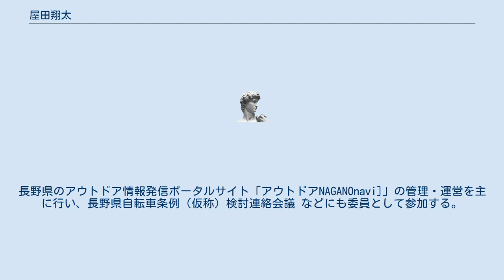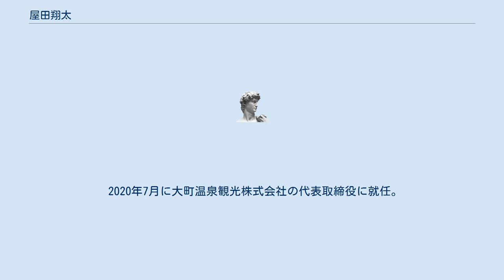屋田翔太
屋田 翔太（やだ しょうた、1985年〈昭和60年〉2月23日 - ）は、株式会社フリーフロートの代表取締役並びに大町温泉観光株式会社の代表取締役を務める。
 2002から2005年には、全日本スキー連盟 スノーボードナショナルチームに所属しワールドカップ等に出場。
 輸入事業、WEBサイト制作事業、動画撮影、写真撮影としての活動は株式会社フリーフロートにて行う。
スキー場経営は大町温泉観光株式会社にて行う。
 長野県白馬村出身、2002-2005年に全日本スキー連盟 スノーボードナショナルチーム に所属しワールドカップ 等に出場、その後は株式会社ポップにて就業、新規事業の企画運営などを中心にガイド、WEBサイト管理、広報などをし現在は同社の常務執行役員を務め2018年5月退任。
 2015年4月に 一般社団法人長野県アウトドア推進協議会の理事 事務局長に就任。
長野県のアウトドア情報発信ポータルサイト「アウトドアNAGANOnavi]」の管理・運営を主に行い、長野県自転車条例（仮称）検討連絡会議 などにも委員として参加する。
 2017年4月に株式会社GOATの設立に加わり同時に取締役に就任。
動画撮影、写真撮影などを得意としカメラマンとしての活動を行う。
 2018年3月に株式会社フリーフロート設立、代表取締役に就任。
ICELANTICSKISの輸入代理店となる。
 2018年3月に株式会社GOATの取締役退任。
 2020年7月に大町温泉観光株式会社の代表取締役に就任。